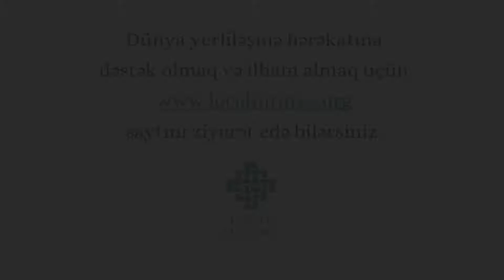Yerliləşmə: Həll Çoxaldıcı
This animation provides an overview of localization in 2.5 minutes.

To learn more about our work and how you can get involved,

Translated by Fuad Mammadov

Learn about how trade contributes to the insanity of the global economy